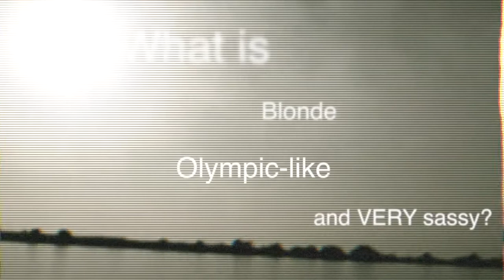Monster Redfish(ing) with my Olympian Sister!!!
This was my first ever edited video from back in 2010! We never premiered or showed this episode until now. Looking back, it's still incredible what you can put together with a standard video camera and no production crew! We caught five huge redfish in the Indian River Lagoon in Florida, and my sister Brittany Viola Gonzalez was the star of the show! Thanks for a memorable day, Capt. David Rogers!